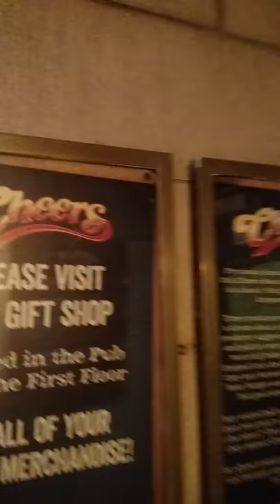At Cheers..singing theme song..Boston MA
Wendy Schultz and Mike Martin